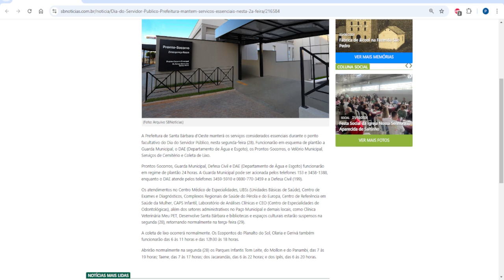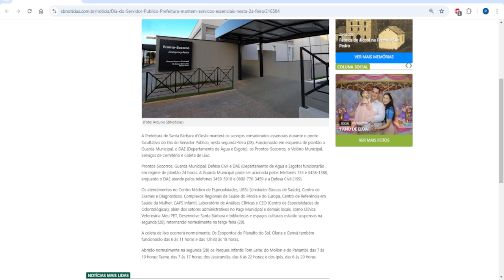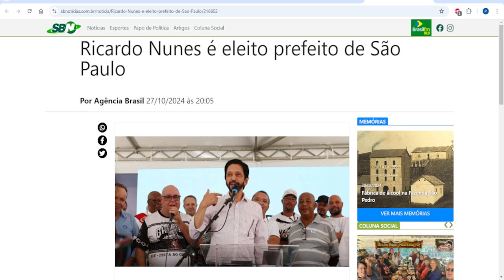Giro de Notícias | 28/10/2024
Dia do Servidor Público: Prefeitura mantém serviços essenciais nesta 2ª feira | SBNotícias

Giro de Notícias: Murilo Félix vence em Limeira com 51,88% dos votos; Helinho Zanatta é eleito prefeito de Piracicaba; Sumaré elege Henrique do Paraíso para prefeito; Ricardo Nunes é eleito prefeito de São Paulo; Dia do Servidor Público: Prefeitura mantém serviços essenciais nesta 2ª feira e muito mais notícias desta segunda-feira 28/10/2024 no Giro de Notícias. Veja o vídeo com Thiago Ramos!

Edição e produção: Giovani Luiz & Guilherme Mombelli
Direção de jornalismo: Graça Camargo
Direção geral: Paulo D'Elboux